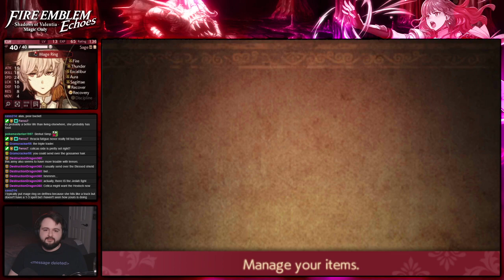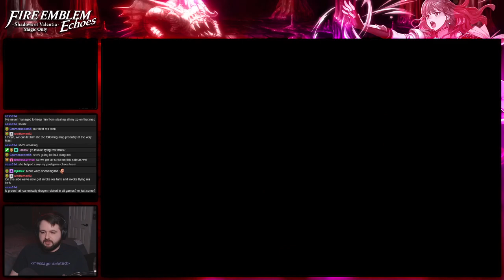Fire Emblem Echoes: Shadows of Valentia :: Magic Only :: Livestream Part 24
The dreaded Nuibaba fight. How will Alm's side stack up? They've been struggling for a while, let's see what they can really do!

If you want to catch this live, it's being streamed every Monday and Wednesday starting at 7pm Central Standard Time! Regardless all of the streams will be chopped up and uploaded here for you to watch at your own leisure :]

This is a run I've wanted to do for a while, and the time has finally arrived! Magic only Echoes, as it's my favorite FE magic system ever. The only oddity is Alm, and you all voted (though extremely close) that we keep Alm as his regular class but only use  the Lightning Sword and Radiant Bow. Hope you're all excited to see this run, and I'm real excited to dig into it! I'm sure it'll be full of suffering~